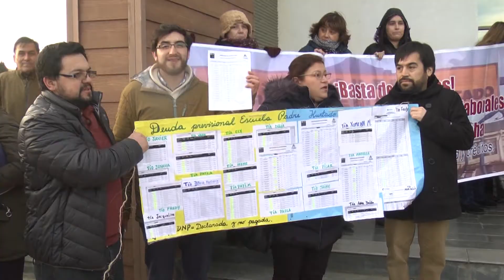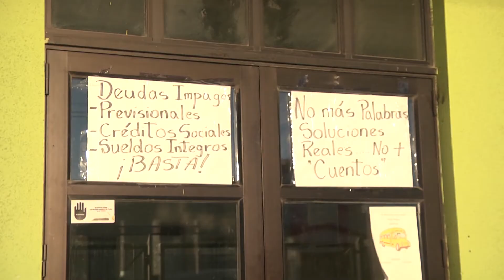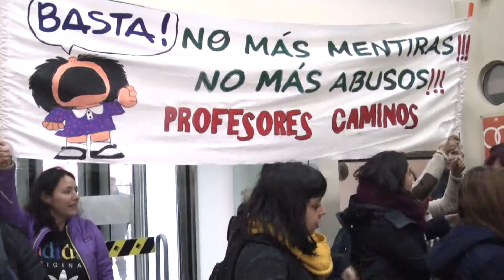Leaseback Educación - ITV Noticias